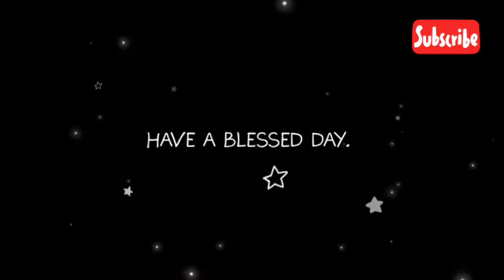Thursday of the 17ᵗʰ Week of Ordinary Time | Reflections with Very Rev. Fr. Olaitan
July 28, 2022– Thursday of week 17, Year II

Almighty, ever-living God,
    we make our prayer to you at morning, noon and evening:
dispel from our hearts the darkness of sin,
    and bring us to the true light, Christ your Son,
Amen.